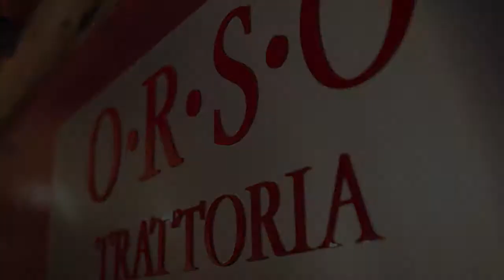Chef Carlo Apolloni from Orso Trattoria in Orange CT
Chef Carlo Appoloni from Orso Trattoria in Orange CT explains the art of fresh food and wine pairings.